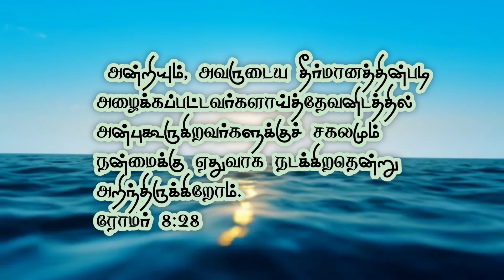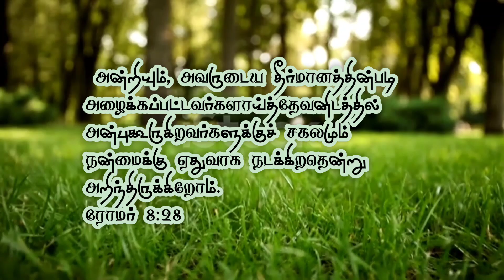தினம் காலை ஒரு வேதவசனம் { 13/5/2023 }Today Bible verse/ தேவனிடத்தில் அன்புகூருகிறவர்களுக்கு /